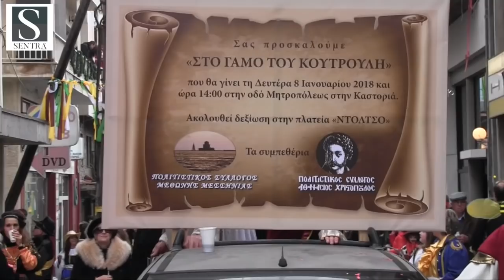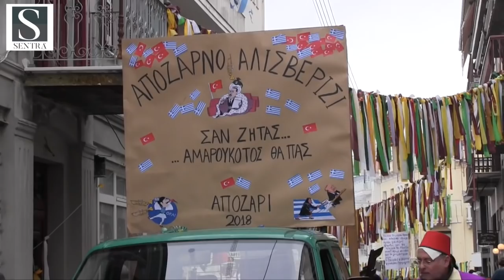Ραγκουτσάρια 2018 - Καστοριά: Η παρέλαση των συλλόγων